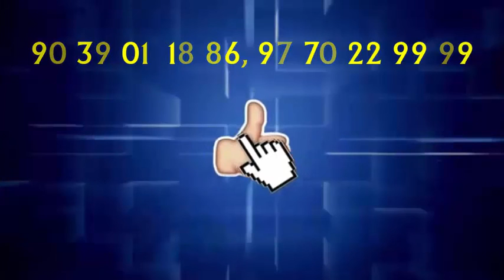उड़नदस्ता टीम ने कुम्हली में जप्त किया खैर प्रजाति की लकड़ियों से भरा वाहन...PBC NEWS 10 MAR....